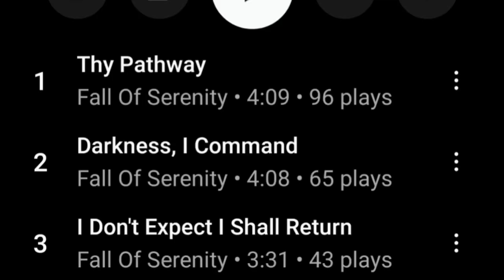Fall of Serenity "Open Wide O Hell" Album Review (it says melodic death metal, but it is much more)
Today I have another album review for you the name of the band is Fall of Serenity and the name of the album is Open Wide O Hell. The album was released on Life Force records on March 22nd 2024. So as always, I will give you a little history of the band and I will talk about the album, the songs, my final thoughts and I'll give a score to the end so let's get into this.